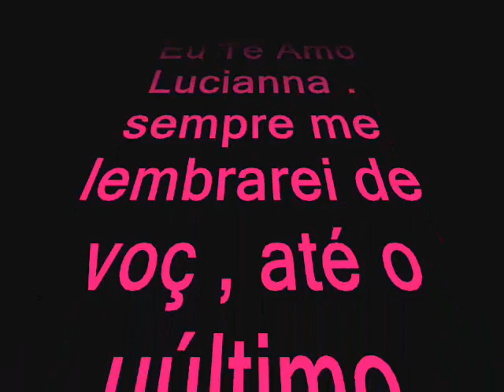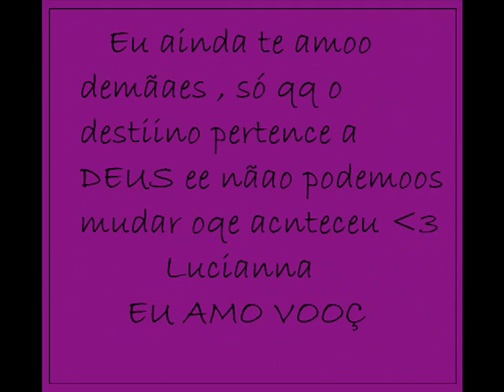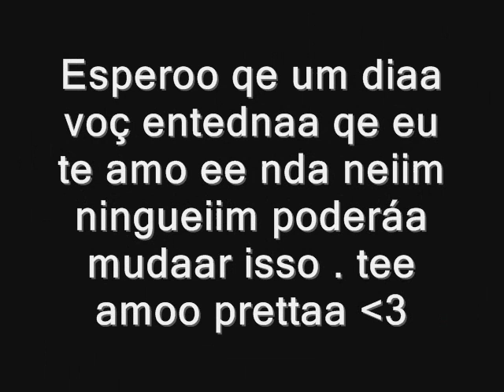Lucianna tee amoo